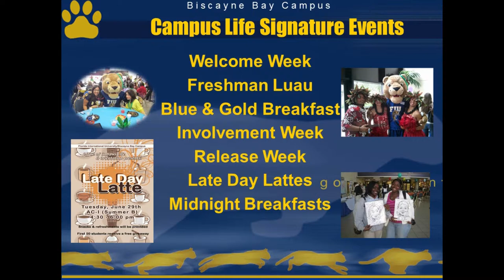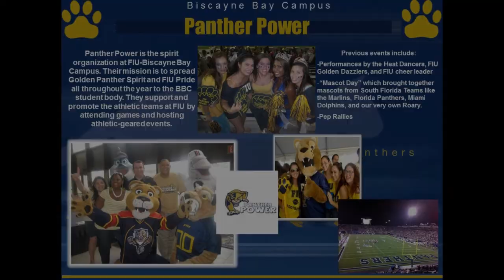fiu orientation campuslife